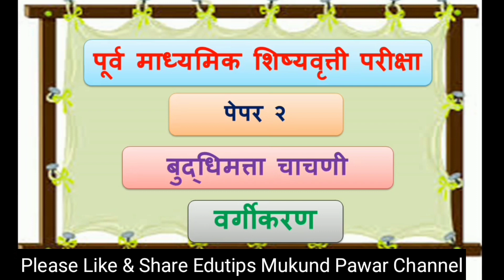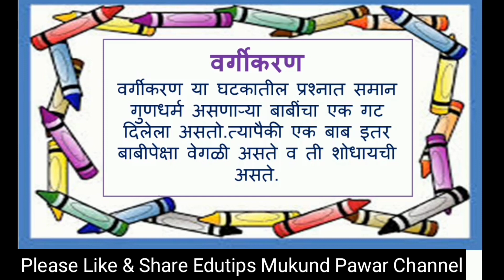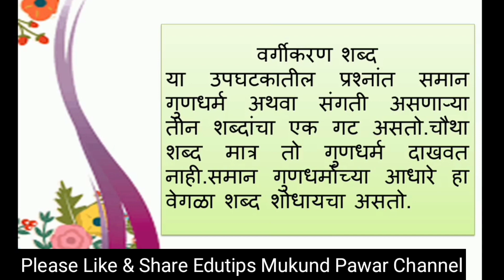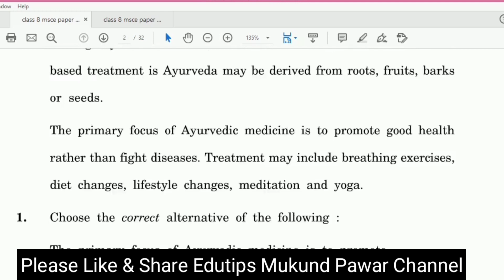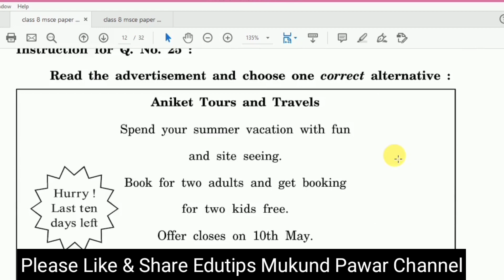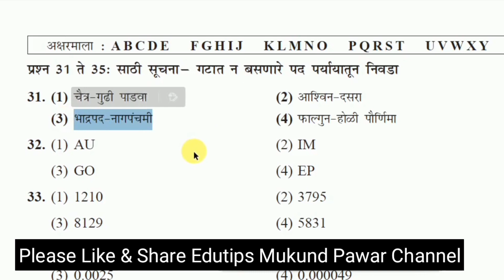वर्गीकरण बुद्धिमत्ता चाचणी आठवी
*व्हिडिओ क्रमांक 7*
          पेपर 2
विभाग 2 बुद्धिमत्ता चाचणी
घटक 1 आकलन
उपघटक 1 सुचनापालन

*सुचनापालन ,अक्षरे,वर्णन, मजकूर यावर आधारित प्रश्न कसे सोडवावेत?*

नक्की पहा
खालील लिंक वर क्लीक करून व्हिडिओ पाहू शकता

कृपया इयत्ता आठवीच्या विद्यार्थी व पालकांना व्हिडिओ पाठवा